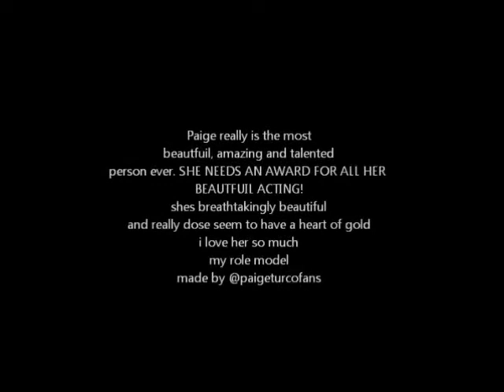paige turco the most loveablie person ever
"its Paige Turco, shes so beautiful and amazing"